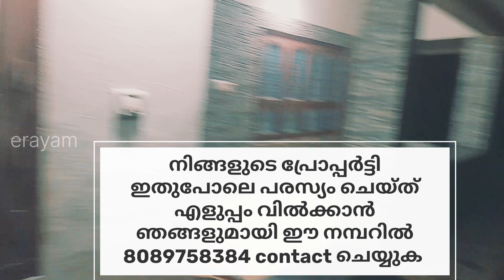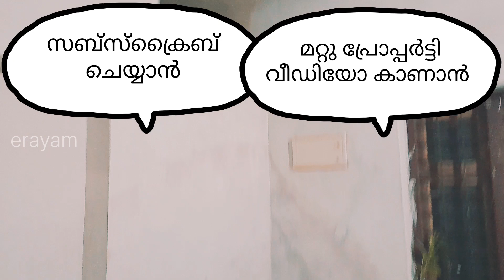വീട് വില്പനക്ക്. House for sale.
ID:90.

വീഡിയോ കണ്ടതിന് എല്ലാവരോടും നന്ദി..
നിങ്ങളുടെ എല്ലാ സപ്പോർട്ടും വേണം. സബ്സ്ക്രൈബ് ചെയ്യണം.

ഈ വീഡിയോയുടെ സ്‌ക്രീനിൽ ലാസ്റ്റ് കാണിക്കുന്ന "For sale"പ്ലേലിസ്റ്റ് നിങ്ങൾക്ക് എടുത്തു നോക്കാവുന്നതാണ്. അതിൽ പലവിധത്തിലുള്ള പ്രോപ്പർട്ടീസ് ഉണ്ട്.

നിങ്ങളുടെ പ്രോപ്പർട്ടി ഇതുപോലെ പരസ്യം ചെയ്ത് എളുപ്പം വിൽക്കാൻ ഞങ്ങളുമായി contact ചെയ്യുക.

അതുപോലെ കൺസ്ട്രക്ഷൻ സംബന്ധമായ  എല്ലാ സർവീസുകളും ഞങ്ങൾ ചെയ്തു കൊടുക്കുന്നുണ്ട്.